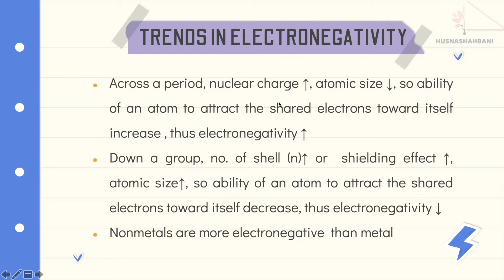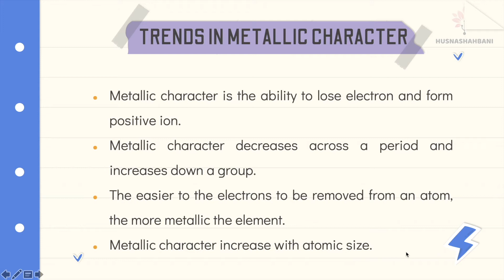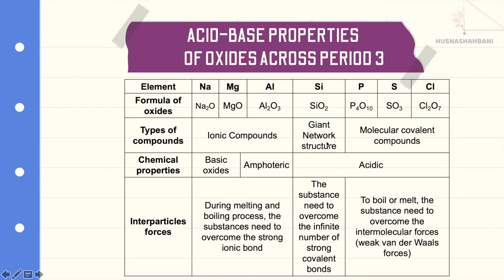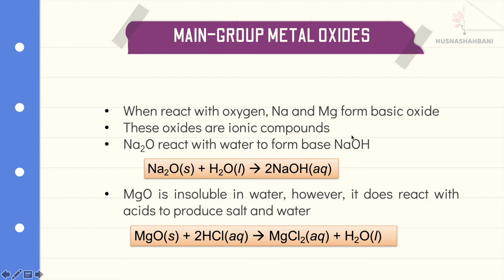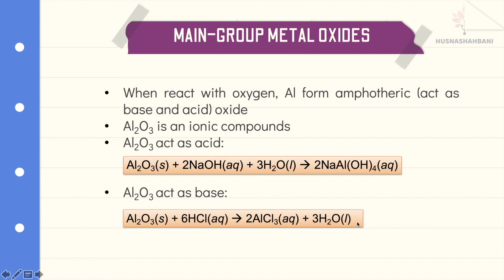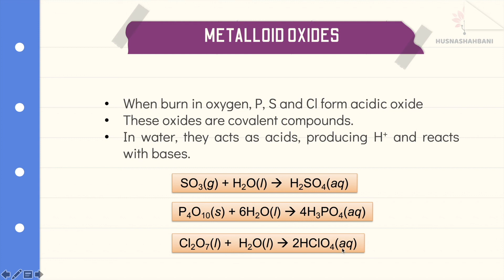Electronegativity And Acid–base Properties Of Oxides